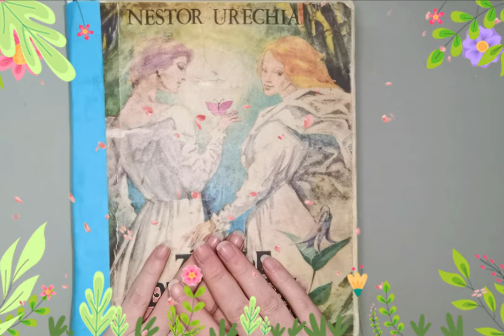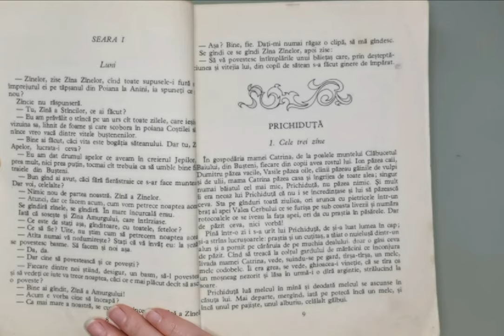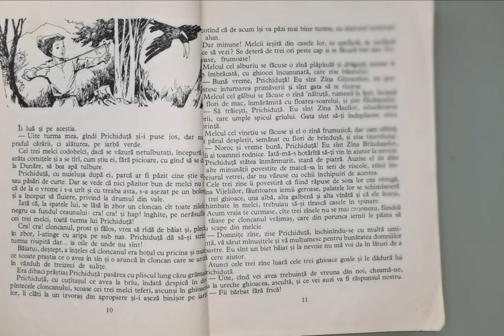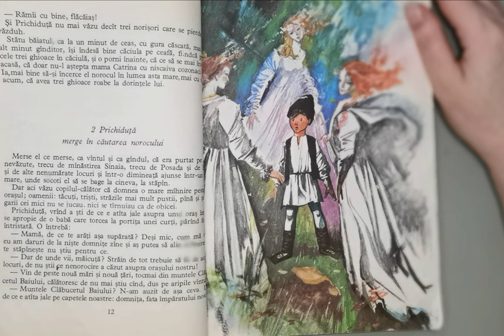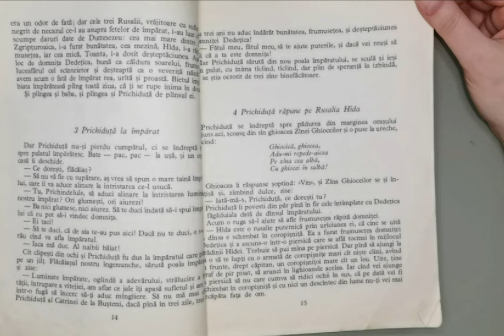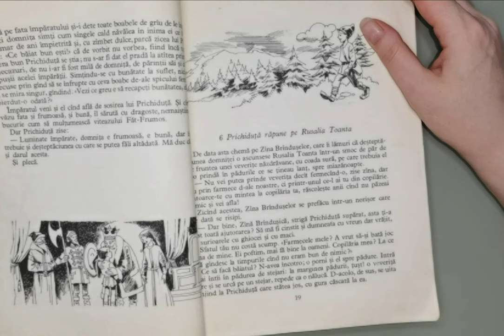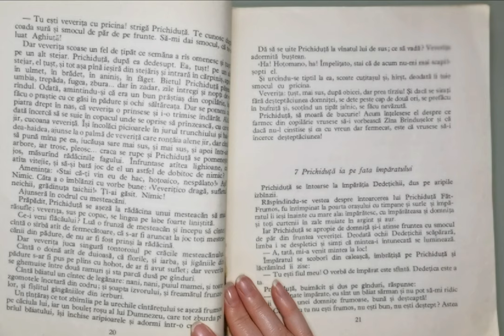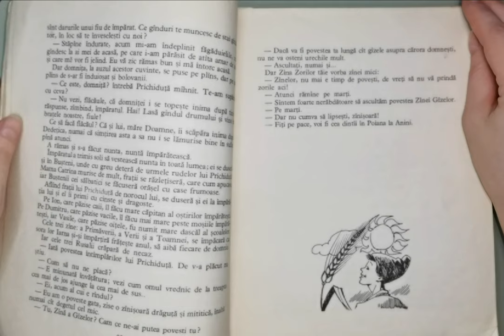Colecția Carte Rară | Zânele din Valea Cerbului de Nestor Urechia | Seara 1 | Audiobook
Dragii noștri,

Începem cu acest videoclip, o nouă serie de povești, Colecția Carților Rare, nemuritoare și veșnic iubite de copii, atât cei mici cât și cei mari.

Aici este primul capitol din cartea Zanele_Din_Valea_Cerbului scrisă de Nestor_Urechia, tipărită în anul 1979.
Veți descoperi povești fascinante alături de Zâna Zorilor, Zâna Ghiocilor, Prichinduță și multe alte personaje pline de viață și de învățăminte.

Audiție plăcută!